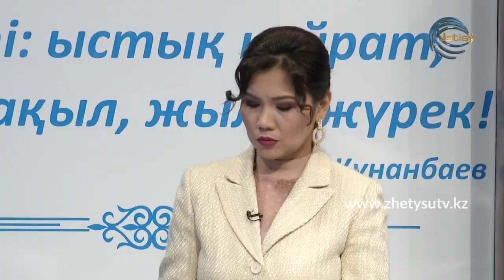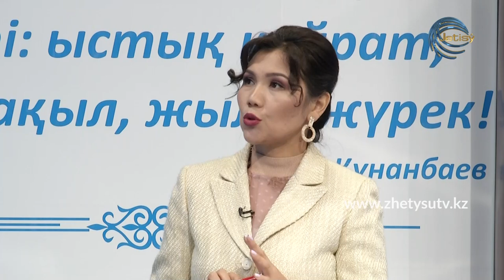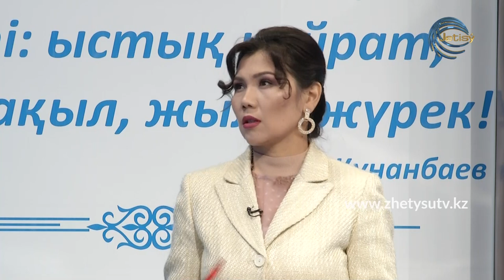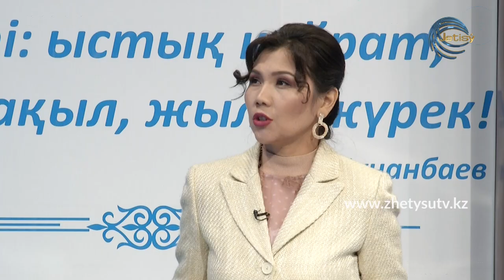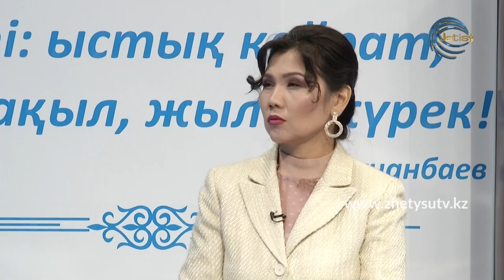ОНЛАЙН СҰХБАТ - ЖАНДАРБЕК ДАЛАБАЕВ. ЕКІНШІ ТОЛҚЫН: ҚАРАСАЙ АУДАНЫНДАҒЫ АХУАЛ (01.12.20)